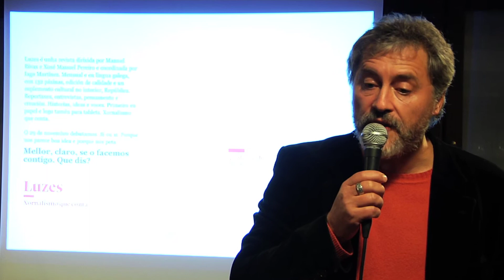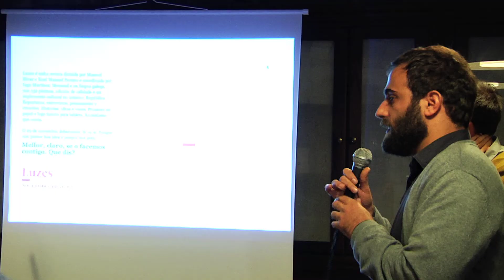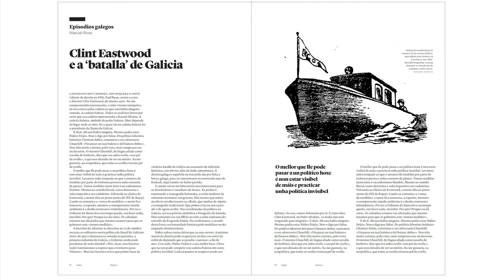Luzes: xornalismo que conta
O compañeiro Xes Chapela fíxonos esta crónica audiovisual do acto de lanzamento do proxecto Luzes o pasado 29 de outubro no restaurante Porta Faxeira de Compostela. Tratábase de compartir coas futuras lectoras e os futuros lectores o porqué da revista e adiantar cal vai ser o deseño e cales os contidos e as firmas.

unha campaña de subscricións bonificadas --cun aforro do 23% sobre o prezo real de cada número-- para as primeiras 500 persoas que confíen no proxecto. Iso até final de mes.

O primeiro número presentarase, agora si no seu soporte nativo, o papel, o día 30 de novembro no Culturgal, en Pontevedra. Ese mesmo día chegará á rede de puntos de venda e ás mans das subscritoras e os subscritores.

No acto de Compostela interviron os directores, Manuel Rivas e Xosé Manuel Pereiro; o coordinador, Iago Martínez; e os autores do proxecto gráfico e directores de arte da publicación, Xosé Carlos Hidalgo e Antonio Doñate.

Luzes é unha revista mensual e en lingua galega, con 132 páxinas e un suplemento cultural no interior, República. Primeiro en papel e logo tamén para tablets e outros dispositivos móbiles.